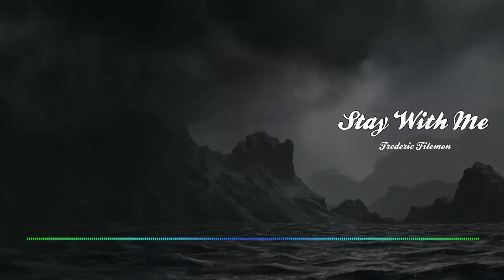Frederic Filemon - Stay With Me (Original Mix) [ Yeiskomp Records ]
Introducing the mesmerizing sounds of Frederic Filemon's latest creation - Stay With Me (Original Mix). Immerse yourself in the captivating melodies and infectious beats that define this exceptional track. Frederic Filemon's artistry shines through as he skillfully crafts a musical experience that will keep you hooked from start to finish. Get ready to elevate your music collection to new heights with the Stay With Me (Original Mix) by Frederic Filemon.

This simple gesture will help us to keep making more videos. We also look forward to your feedback with questions or suggestions.